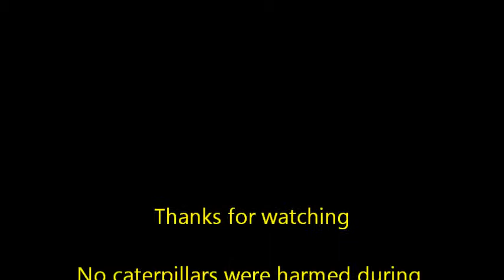Caterpillar Song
First attempt at uploading to YouTube. It's a wee video about the 2012 batch of monarch caterpillars.